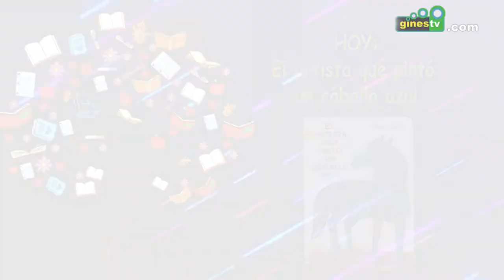LA HORA DEL CUENTO. El artista que pintó un caballo azul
La Biblioteca Municipal de Gines 'Rocío Ostos Estévez' nos presenta para La hora del cuento 'El artista que pintó un caballo azul', de Eric Carle.